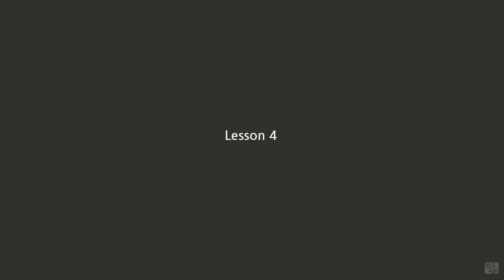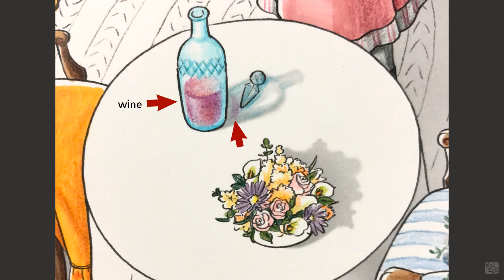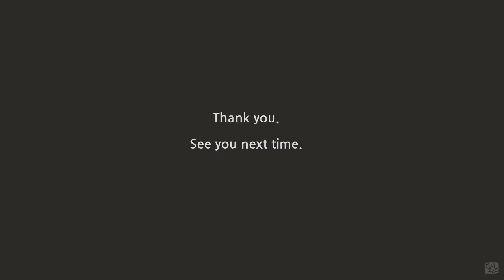Yalzza's coloring tutorial / Anne of Green Gables 04 / #16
Anne invited Diana to tea party.
Diana drank three cups of strawberry juice but it was fruit wine. :D

You can express the sunlight scene.
I use Copic twin markers, Uni Signo white pen.
You can use colored pencils instead of markers.

Enjoy coloring!!